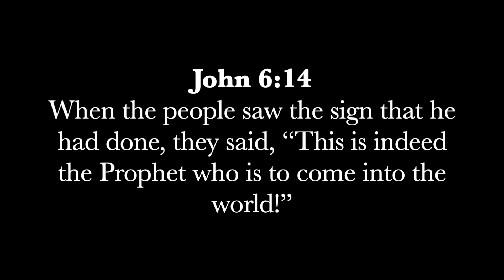Sunday School 15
Sunday School lesson for 5-12 year olds. For any questions, see Seth.